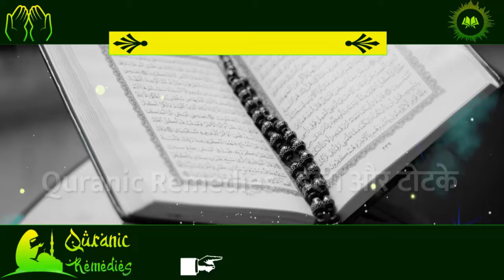mohbbat ka taweez दिल पर हाथ रखकर 7 बार यह अमल बोलो 2 मिनट में आयेगा | Vashikaran